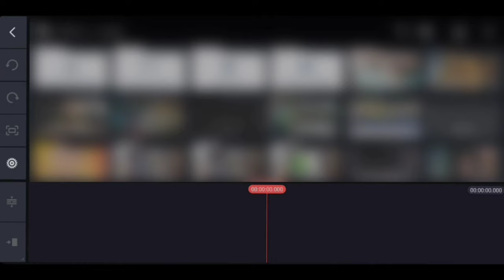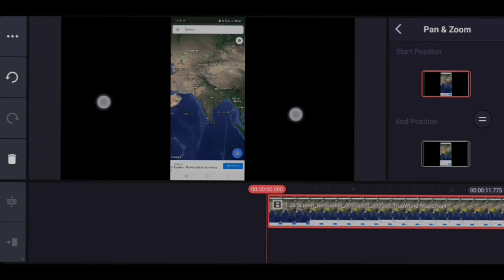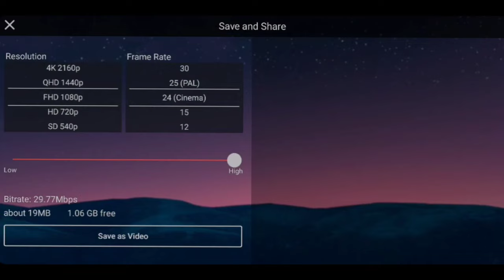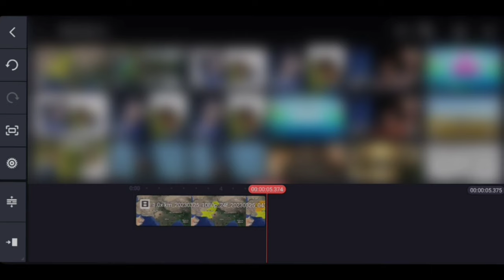MAP ANIMATION like StudyIQ and Dhruv Rathee | Map Animation in Kinemaster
MAP ANIMATION like StudyIQ and Dhruv Rathee in Kinemaster |Kinemaster Video Editing | Hopeman Studio